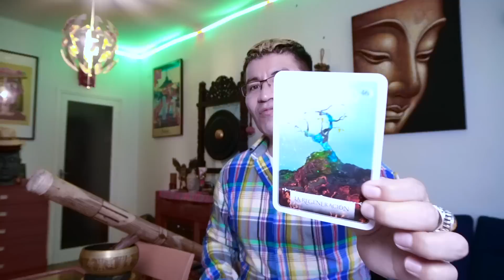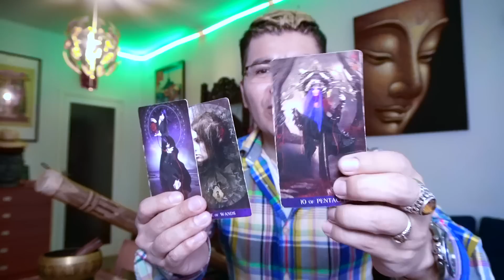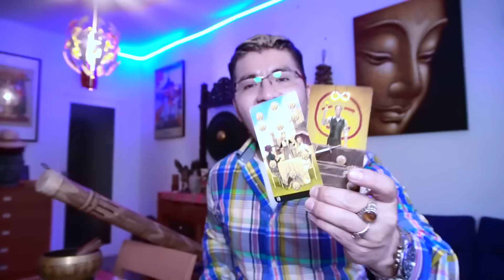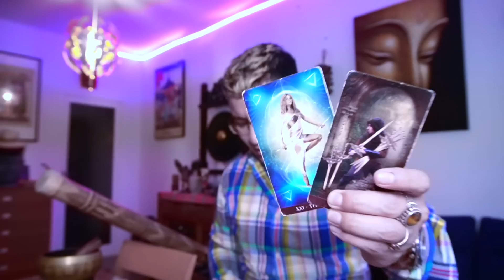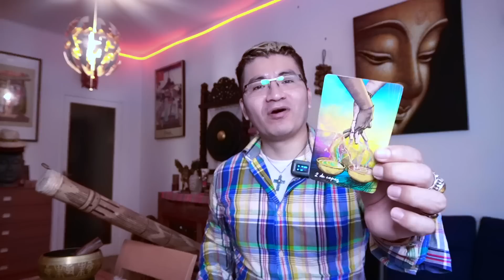GÉMINIS ♊️ BONUS ❤️💋 INCREIBLE TU VIENES DE UNA REECARNACION ⁉️🙏🏾 Y VOLVERAS A REENCARNAR 100 AÑOS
DONACIONES